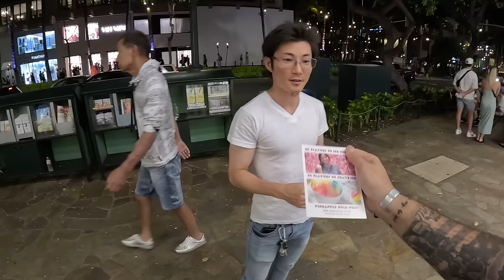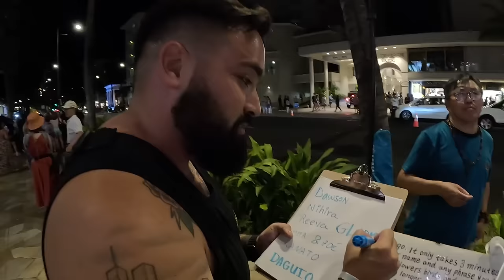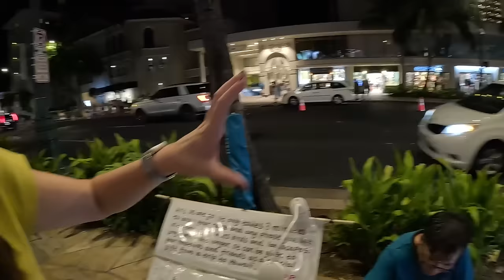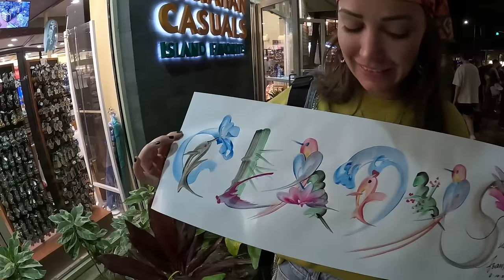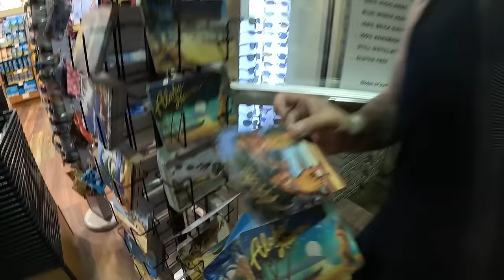Tipping EVERY Street Performer in Honolulu, Hawaii 🇺🇸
Tipping every street performer in Honolulu, Hawaii! In this video we will visit Waikiki Beach where it becomes extremely active in the evenings and here you can also find plenty of street performers that line the streets doing everything from drawing you into a cartoon and you can even find magicians on the streets! If you're planning a trip to Hawaii and you're looking for things to do in Honolulu than this is definitely the right video for you!